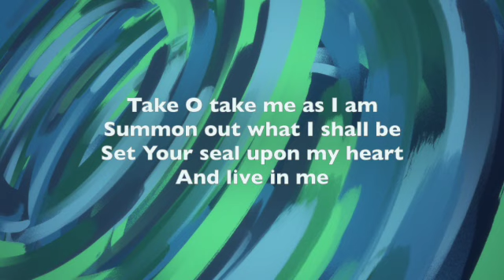Take O take me as I am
Recorded by David Knight and Angela Wittleton for Somerset Mendip Methodist Circuit

John L. Bell
    © Words: 1995 WGRG, c/o Iona Community, Glasgow, Scotland (Admin. by Wild Goose Resource Group)
    Music: 1995 WGRG, c/o Iona Community, Glasgow, Scotland (Admin. by Wild Goose Resource Group)